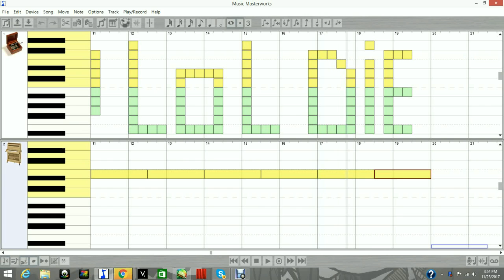【Gumi English】 Dear myself 【Original Song】